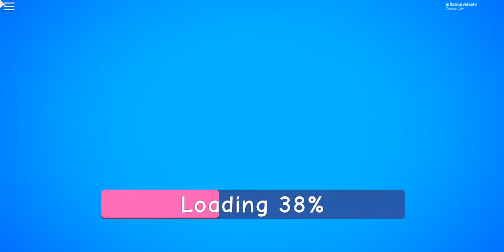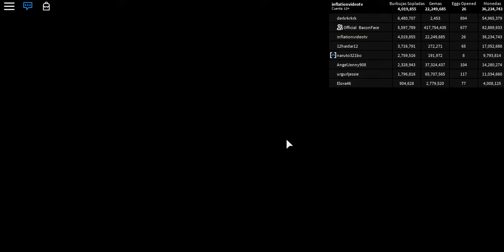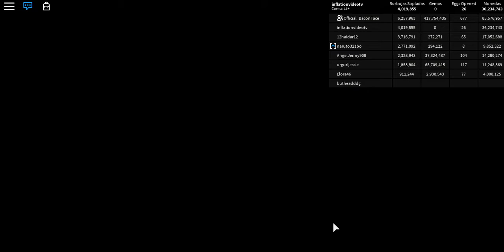RobloxPlayerBeta 2019 01 27 14 58 30 577